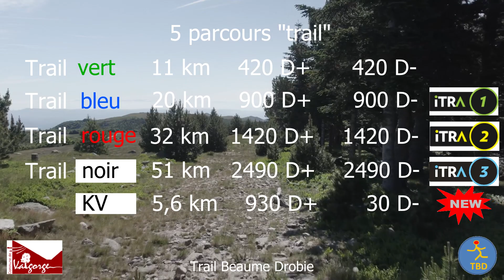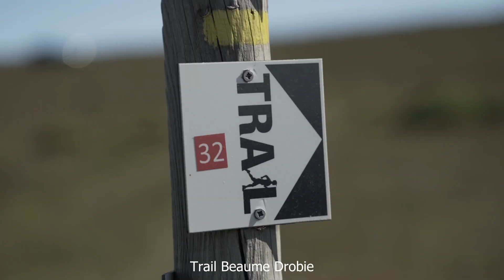Trail Beaume Drobie 2024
Le Trail Beaume Drobie a lieu chaque année à Valgorge dans les Cévennes Ardéchoises. 5 parcours de trails sont proposés, et sont accessibles toute l'année grâce à un balisage permanent.